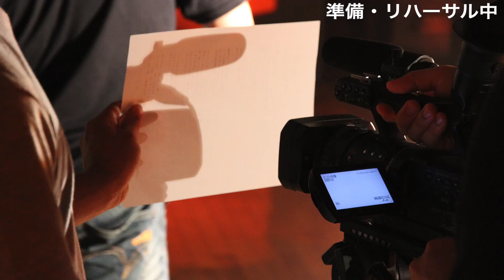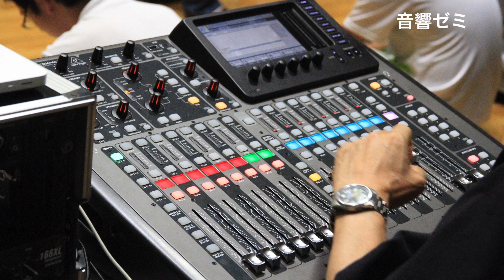四日市大学 サマースクール 2014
四日市大学　環境情報学部　メディアコミュニケーション学科
サマースクール 2014

バンド演奏のプロモーションビデオ（PV）の制作